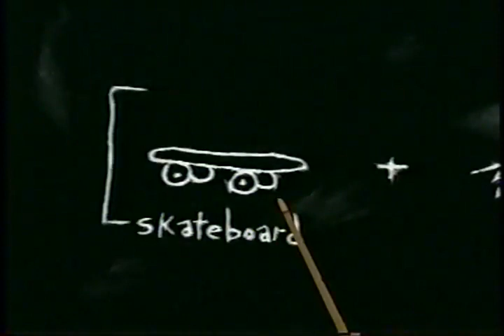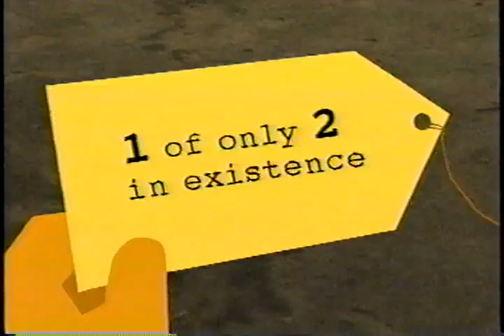Elroy: The Animated Series - The 111th Caller (1997)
Mainly uploading this for MadameSomnambule. She's probably the only one who REALLY cares, y'know? Because you-- yes, you-- are the bon-diggety.

Re-upload from Chuck Gamble's YouTube channel! The unaired pilot episode of an animated series based on the What the Heck Will Elroy Do Next? game series. MAN, if a TV show or movie had this gorgeous 256-colors feel, I'd be ALL over it.